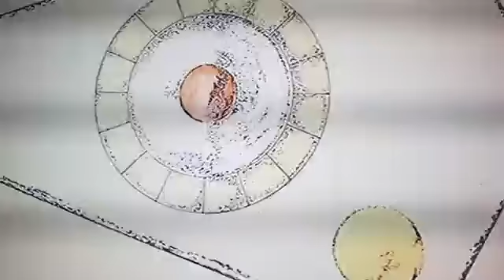RE UPLOAD: UFO are real nato chariot sighting